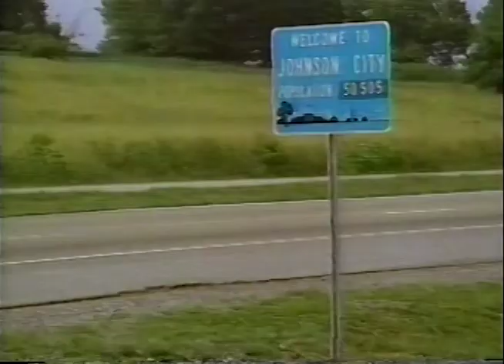Auto Zone commercial